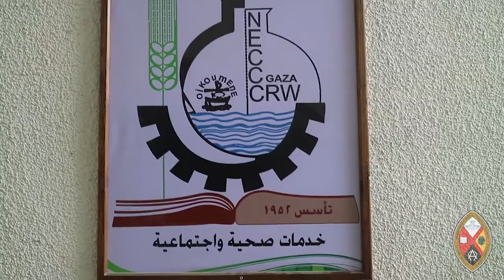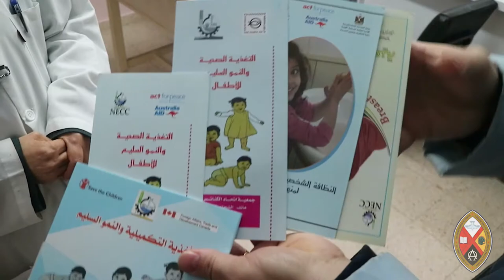Minutes for Mission 2018: Hope Under Occupation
Minutes for Mission: July 15, 2018. The Near East Council of Churches focuses on education, health care, and humanitarian assistance for over 150,000 people in Gaza. Supported through your generous donations to the Mission & Service of The United Church of Canada.